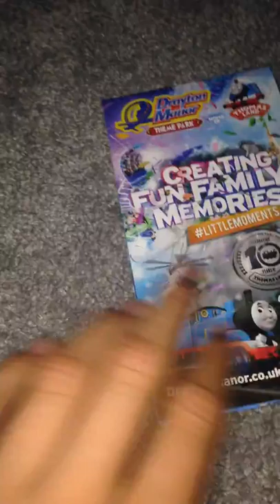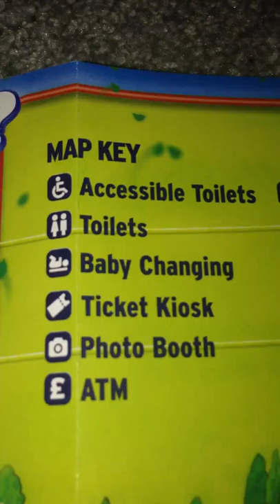Drayton Manor 2018 Map Overlook